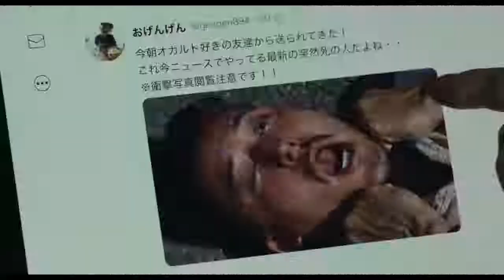Sadako DX『貞子DX』~Trailer, 2022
CREDIT

AUTOR